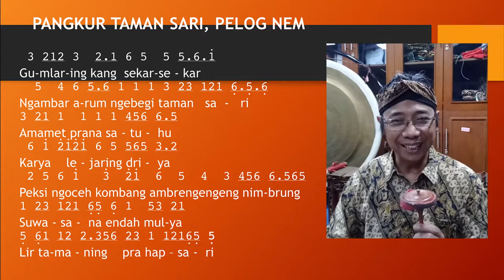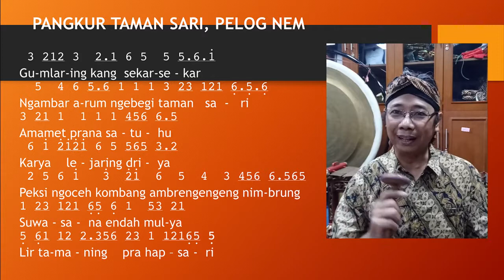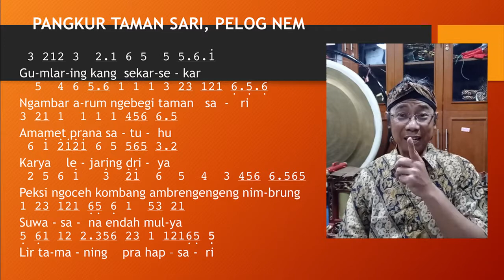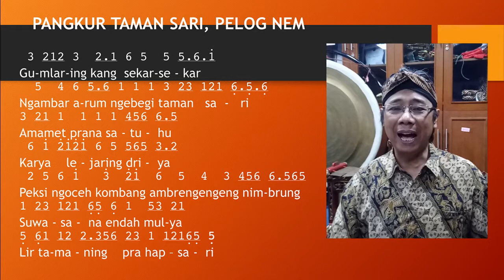BOWO LANGGAM TAMANSARI, PANGKUR PELOG NEM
Turorial melagukan tembang pangkur tamansari, laras pelog pathet nem, salah satu varian dari tembang pangkur yang bisa digunakan sebagai alternatif dalam pembelajaran di sekolah.